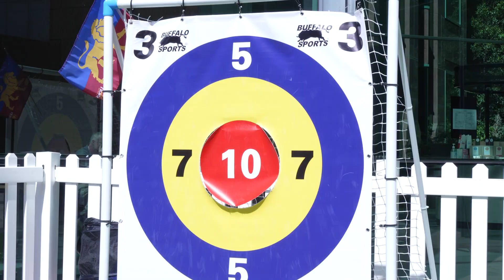CODE Bet AFL Handball Challenge!